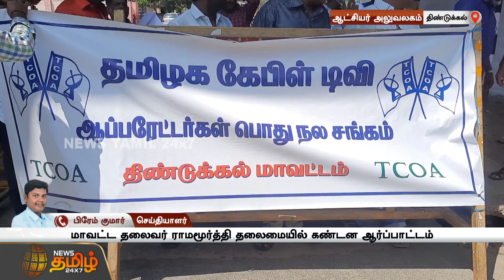கட்டணச் சேனல்களின் விலை உயர்வை கண்டித்து ஆட்சியர் அலுவலகம் அருகேகேபிள் டிவி ஆபரேட்டர்கள் கோஷம்